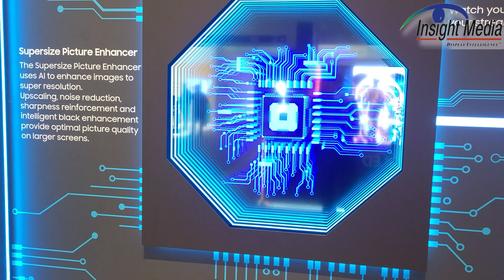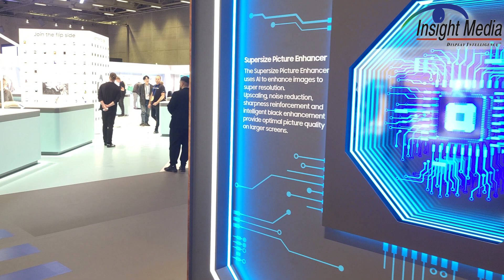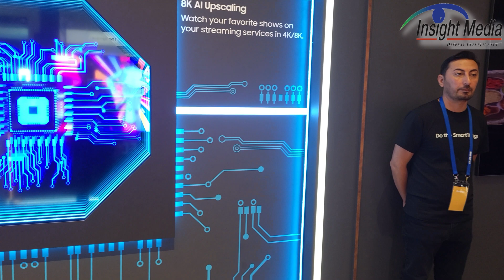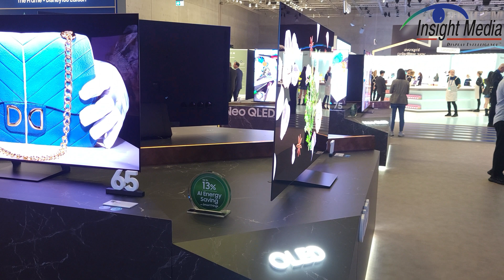Samsung Shows TVs and Demos Content Outside DCI P3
Samsung showed its line of LED and OLED TVs at IFA highlighting their new 98" 4K LED TV and new WOLED models to complement QD-OLED models. In their innovation room, a modified QD-OLED TV was used to illustrate how it can display content outside of DCI-P3 - and its gamut even exceeds the refence monitor, the Sony X-310.